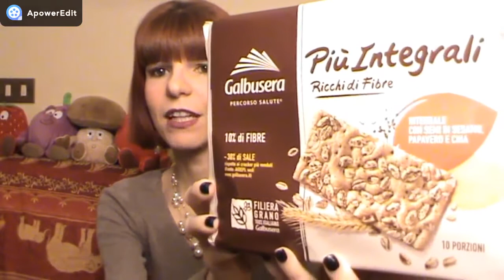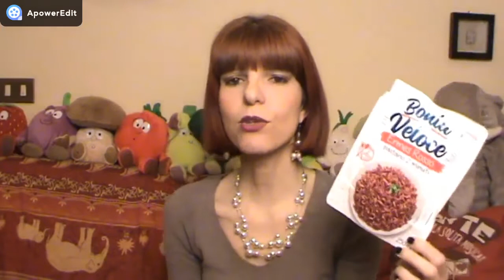ASSAGGIATI E FINITI - TOP E FLOP A TAVOLA - INVERNO 2020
DOVE TROVARMI
Per eventuali proposte commerciali